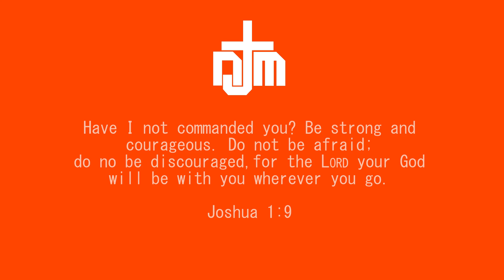Practice Set Highlights vs. Michael / 3-20-21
Neil (myself): white shirt; Michael: dark blue sweater

Respectful comments and constructive criticism are welcomed since I'm always trying to improve.

My Gear (at the time of this video):
Racquet: Wilson Blade 104 v7
Strings: Forten Nylon 15L strung @ 57 lbs. tension
Vibration Dampener: ADV Tennis Vibration Dampener (Max Sorb)
Shoes: Asics Gel Resolution 8